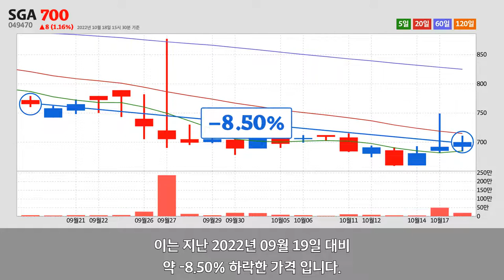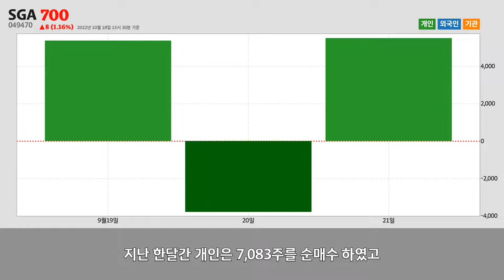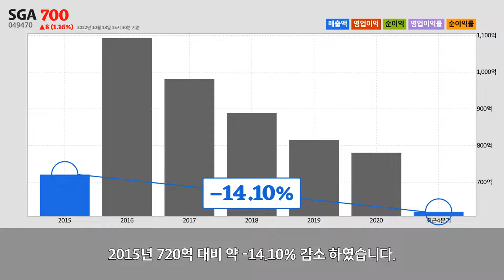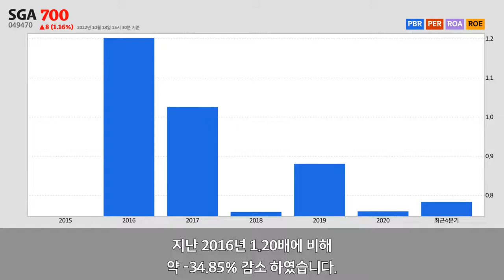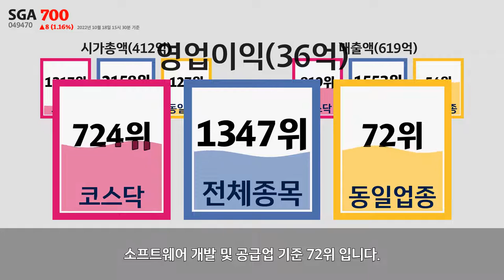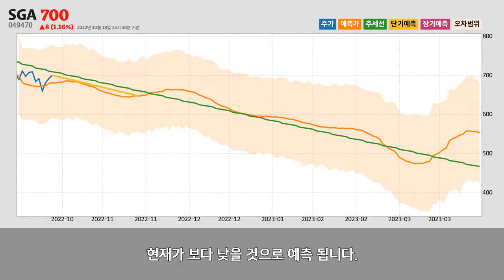SGA주가분석(049470) 2022년 10월 18일기준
SGA는 서울특별시 송파구에 위치한
SGA는 2022년 10월 18일 오후 03시 30분 현재
전일대비 약 1.16% 상승한 700원에 거래되고 있습니다.